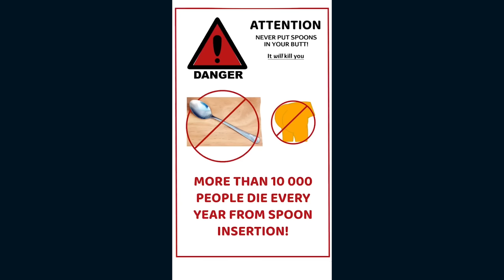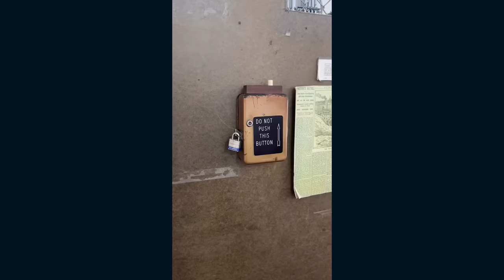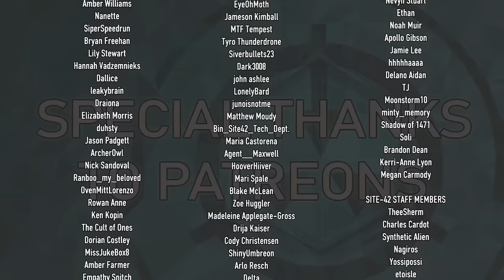Site-42 SCP TikTok Compilation #57